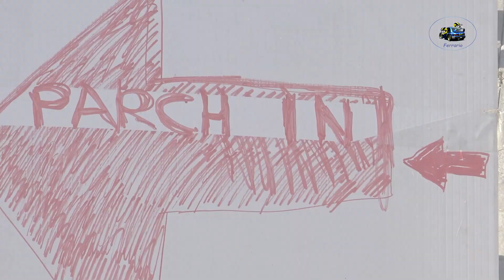13°Ronde Valli Imperiesi 2024 CLIP HOTZ-RAVASI 4'ASSOLUTI by Ferrario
I migliori passaggi esterni  dell'equipaggio HOTZ-RAVASI  su Skoda Fabia R5 durante la 13°Ronde Valli Imperiesi 2024 .